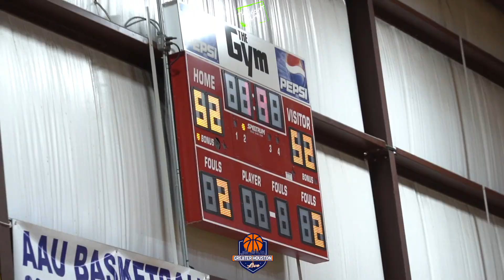GREATER HOUSTON LIVE | RECAP | CRUSADERS vs PDR ELITE 16U